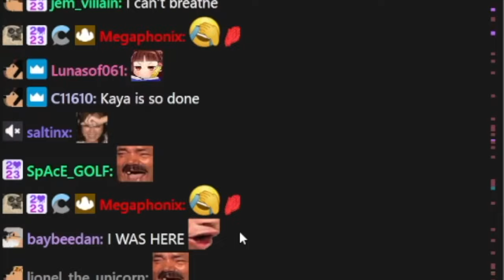Hasan & His Brother Murat With His Puppy Kaya | HasanAbi Reacts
HasanAbi's puppy Kaya gets a visit from Hasan's brother Murat.